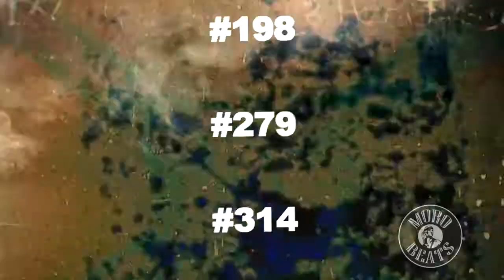Morobeats Online Rapcon Mista Top 20 !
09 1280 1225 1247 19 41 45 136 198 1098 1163